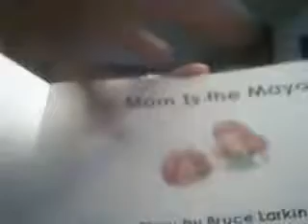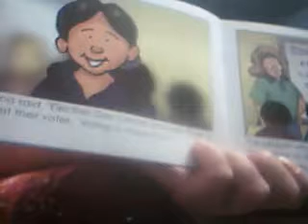My Mom is the Mayor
My Mom is the Mayor by Bruce Larkin
Read by Faith Lerch